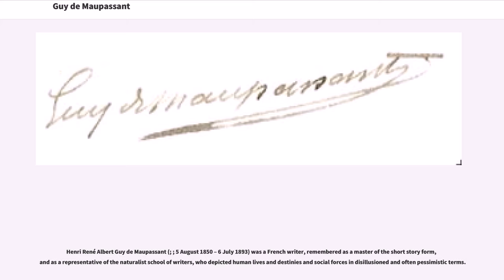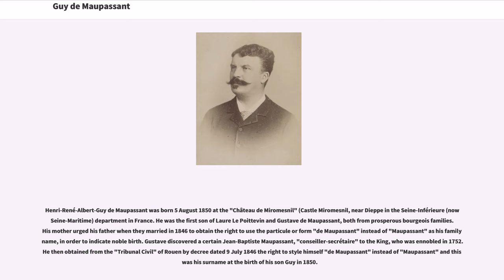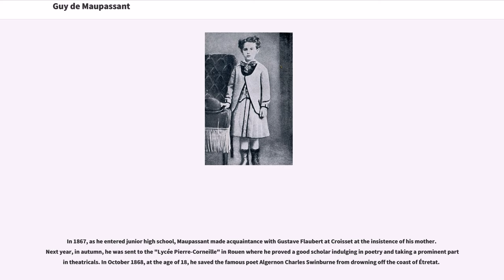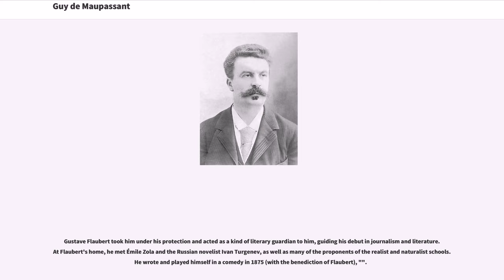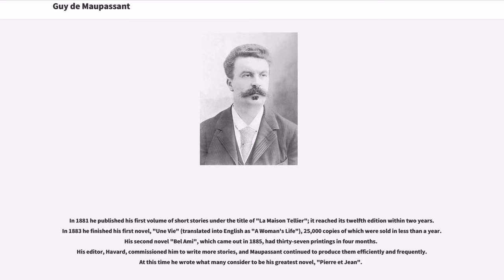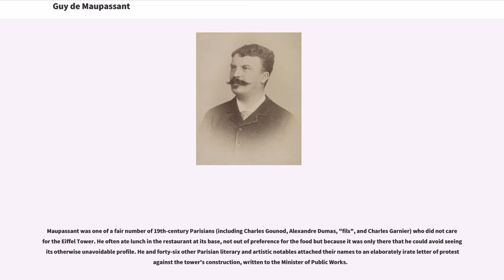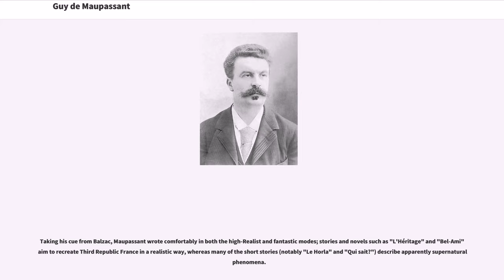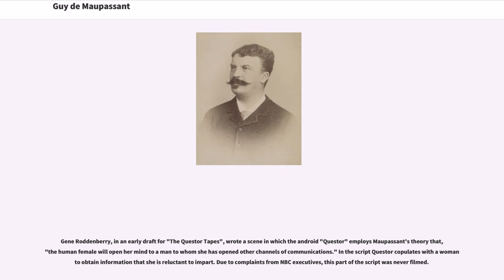Guy de Maupassant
People_from_Seine-Maritime
19th-century_French_novelists
19th-century_short_story_writers

Henri René Albert Guy de Maupassant (; ; 5 August 1850 – 6 July 1893) was a French writer, remembered as a master of the short story form, and as a representative of the naturalist school of writers, who depicted human lives and destinies and social forces in disillusioned and often pessimistic terms.

Maupassant was a protégé of Gustave Flaubert and his stories are characterized by economy of style and efficient, effortless "dénouements" (outcomes). Many are set during the Franco-Prussian War of the 1870s, describing the futility of war and the innocent civilians who, caught up in events beyond their control, are permanently changed by their experiences. He wrote some 300 short stories, six novels, three travel books, and one volume of verse. His first published story, "Boule de Suif" ("Ball of Suet", 1880), is often considered his masterpiece.

Henri-René-Albert-Guy de Maupassant was born 5 August 1850 at the "Château de Miromesnil" (Castle Miromesnil, near Dieppe in the Seine-Inférieure (now Seine-Maritime) department in France. He was the first son of Laure Le Poittevin and Gustave de Maupassant, both from prosperous bourgeois families. His mother urged his father when they married in 1846 to obtain the right to use the particule or form "de Maupassant" instead of "Maupassant" as his family name, in order to indicate noble birth. Gustave discovered a certain Jean-Baptiste Maupassant, "conseiller-secrétaire" to the King, who was ennobled in 1752. He then obtained from the "Tribunal Civil" of Rouen by decree dated 9 July 1846 the right to style himself "de Maupassant" instead of "Maupassant" and this was h...